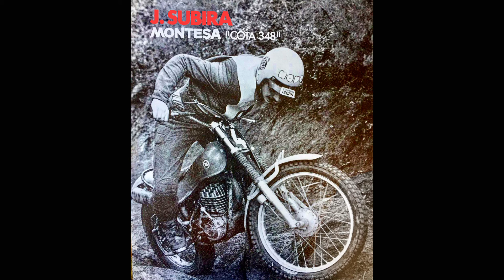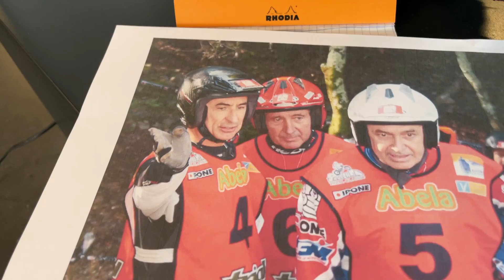Jaime Subira et Fantic Motor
L'Espagnol Jaime Subira fait parti de l'histoire du Trial Mondial. Fin des années 70 il est officiel chez Montesa et déjà préparateur. Début 80 , il choisit de partir en Italie pour la dynamique usine Fantic Motor pour une très petite moto .. la Fantic 200 qui sera la prémisse de la mythique 240 Professionnel . Lors d'un passage chez Dherbey moto , Jaime nous fera essayer un Fantic 240 incroyable, l'occasion de faire une interview de Jaime avec un Français impeccable. Vous allez découvrir un homme attachant et passionné qui va revivre ses belles années ,sa passion intact pour la mise au point et son bonheur de toujours faire du trial à 67 ans ! Une journée qui est déjà un moment rare pour nous passionner de trial . Allez c'est parti , la casquette ''Subira Classic Motocycles'' est sur le fauteuil et attends Monsieur Subira